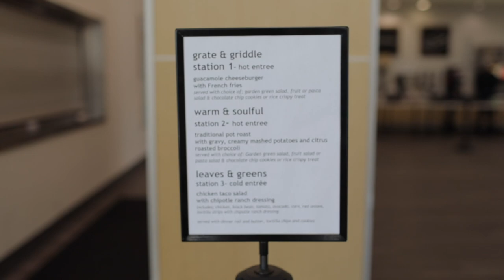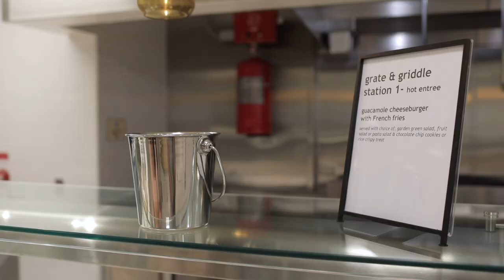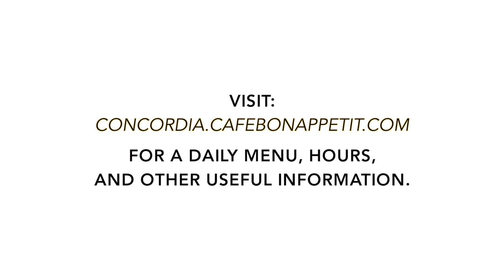Bon Appétit Modified Cafeteria Operations for Fall 2020 at Concordia University Irvine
The Bon Appétit team at Concordia University Irvine is so excited to welcome our students back to campus! Foodservice operations will be different this fall as we abide by new COVID-19 health and safety regulations. Our mission and top priority is to provide a variety of healthy meal options and great service while keeping you and our employees safe!